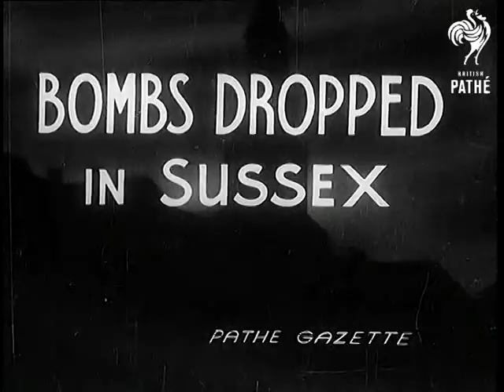More Canadians Arrive (1940)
Full title reads: "More Canadians Arrive".

Britain.

VS Incl. CUs of Canadian troops landing from troopship. These troops complete two Canadian divisions in Europe. CU of trooper holding up mascot - a baby goat. More shots of soldiers coming ashore.
 FILM ID:1045.18